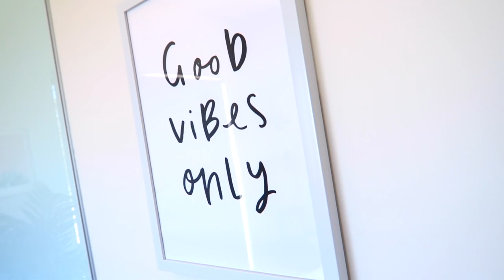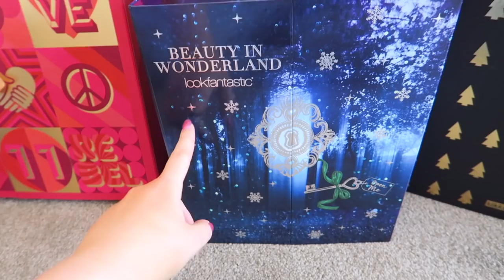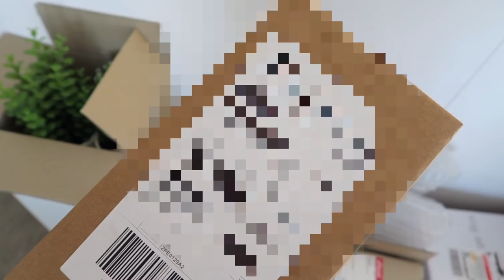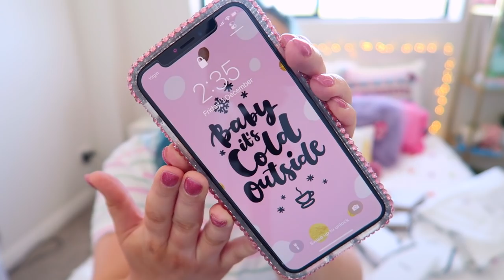iPhone X Unboxing! + SO MANY ADVENT CALENDARS!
iPhone X Unboxing! + SO MANY ADVENT CALENDARS! Vlog!

Hey everyone! Yay! It's officially December! In today's vlog I unbox my new iPhone X and start opening my advent calendars!

Gillian xx